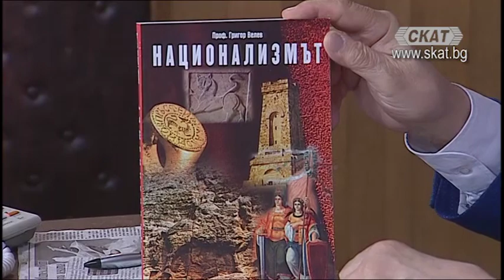Библейските легенди оживяват в наше време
акад. Григор Велев - председател на БАНИ
Георги Вълчев - председател на "Целокупна България"
Божидар Чеков - писател и журналист